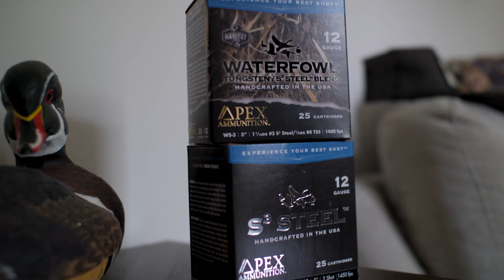Senior Year Keepsake Film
From his house, to his truck, to the river, and to the woods, this senior video session had it all including jumping beaver dams. We had so much fun working with the this family on this keepsake film of his senior year.

MB01DOJC78NLKAO